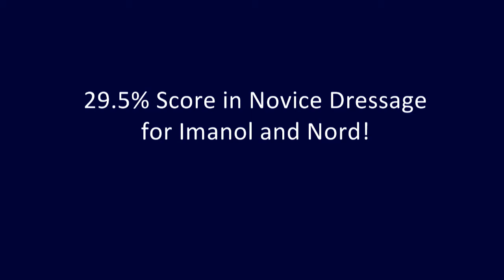Imanol Echeverria riding North Lake Way Novice Dressage Kent School Horse Trials10.5.14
Imanol Echeverria riding North Lake Way.  Novice division dressage at Kent School Horse Trials on October 5, 2014.